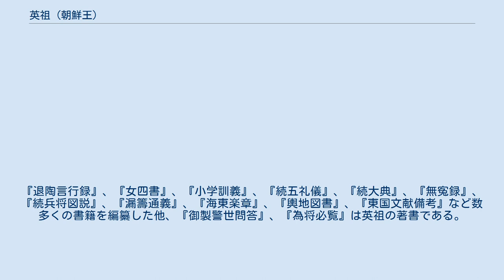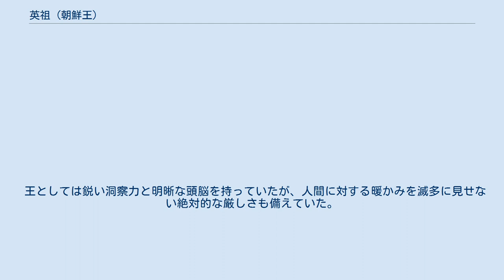英祖 (朝鮮王)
英祖（ヨンジョ、えいそ、1694年10月31日 - 1776年4月22日）は李氏朝鮮時代の21代国王（在位：1724年10月16日 - 1776年4月22日）。
諱は昑（クム、금）。
字は光叔（クァンスク、こうしゅく、광숙）。
諡号は荘順至行純徳英謨毅烈章義弘倫光仁敦禧体天建極聖功神化大成広運開泰基永堯明舜哲乾健坤寧配命垂統景暦洪休中和隆道粛荘彰勲正文宣武熙敬顕孝大王。
即位前は延礽君（ヨニングン）と称し、粛宗の次男にあたる。
母は和敬淑嬪崔氏。
朝鮮王朝の歴代君主中最も長生きした君主であり、在位期間もおよそ52年間と最も長かった。
 粛宗の次男として生まれ、1699年に延礽君に冊立された。
生母・淑嬪崔氏は宮廷のムスリ出身（雑事を担当する下女）とされる説もあるが、針房（チムバン、침방）に所属していた。
 生母が賎しい身分のため、延礽君は同じ王子ながらも世子である異母兄・李昀（景宗）とは全く違う扱いを受け、周りの慇懃な蔑視を受けながら育った。
 王世子は14歳の時に母禧嬪張氏が賜薬を受けて殺されたのを見た後、病気となり、粛宗からも冷遇されていた。
王世子に子がなかったこともあり、粛宗は景宗の跡を延礽君に継がせるよう左議政 李頤命に命じた。
これにより王世子を支持する少論と延礽君を支持する老論の間の権力争いが激しくなった。
1720年に王世子が即位した後、延礽君を王世弟に冊立しようという建議が出されたが、延礽君は王世弟位を繰り返し辞退した。
結局1721年に王世弟に冊立され、1724年8月に病弱だった景宗が薨去するとそのまま王位を継ぐこととなった。
 熾烈な党争の中で生命の脅威まで感じていた英祖は、登極するや少論を追い出して老論を登用したものの、徐々に蕩平策でもって老論と少論の均衡政局を作ろうと努力するようになった。
しかし即位から4年後の1728年、景宗の死で政治的基盤を脅かされた李麟佐、李有翼らが昭顕世子の曾孫密豊君李坦を国王に推戴して武力で英祖と老論を追い出そうと謀る事件が起こる。
この李麟佐の乱（戊申政変）がきっかけとなり、英祖は再び政治的に立場の近い老論を重用した。
英祖は蕩平策の一つの方法として「双挙互対」を実施した。
これは主要な地位ごとに老論と少論の人物を一緒に登用し、お互いを牽制させることで政権を独占できないようにするという政策である。
また、1772年には同じ党派に属する家同士の婚姻を禁止した。
さらに、死刑は必ず3審を経て執行することとする三覆制度を復活させ、士大夫が私的に刑罰を下す行為を禁止した。
 しかし、このような状況は結局、1762年に王世子（荘献世子）の死を招くこととなった。
英祖の健康悪化のため、荘献世子は1749年から代理聴政をとるようになったが、世子と英祖を離間させようとする老論と貞純王后の画策もあり、2人は対立した。
遂に1762年、英祖は荘献世子を廃世子するとともに自決を命じ、世子は米櫃に閉じこめられ餓死した（壬午士禍）。
のちにこれを悔やんだ英祖は世子に「思悼」と追号するとともに荘献世子の息子（のちの正祖）を王世孫に冊立し、また後にはこのことを教訓として正祖に代理聴政を行わせ、老論に牽制されることを前もって防止した。
 英祖は一方、民が兵役の代わりに税金として納める布帛を2疋から1疋に減らす均役法を実施して国民の税負担を大きく減らし、国家に対する義務を身分に応じた負担とした。
また朝鮮通信使として日本へ行った趙曮が持ち帰ったサツマイモを、凶年の際には主食の代用とできるようにした。
 学問を好んだ英祖は自ら書籍を執筆するだけでなく、印刷術を改良して多くの書籍を刊行・頒布させ、民衆の書籍に接する機会を広げた。
『退陶言行録』、『女四書』、『小学訓義』、『続五礼儀』、『続大典』、『無寃録』、『続兵将図説』、『漏籌通義』、『海東楽章』、『輿地図書』、『東国文献備考』など数多くの書籍を編纂した他、『御製警世問答』、『為将必覧』は英祖の著書である。
英祖のこのような実際的政策の影響で、朝鮮は李瀷を先駆けとして実学が育ち始め、正祖の代には「朝鮮のルネサンス」と呼ばれるほど大きく成長することとなる。
 1776年、老衰のため83歳で薨去した。
李氏朝鮮の歴代国王の中で最長の在位期間（52年）であった。
御陵は元陵である。
その後、荘献世子の子息で英祖の孫にあたる正祖が王位に就いた。
 王としては鋭い洞察力と明...